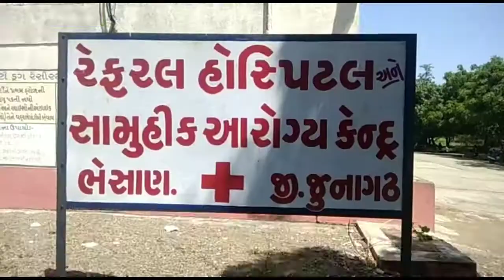JUNAGADH ના ભેંસાણ ના સામુહિક આરોગ્ય કેન્દ્ર ખાતે માં અમૃતમ કાર્ડ કઢાવવા અરજદારો ની કતારો ભેંસાણ આમ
જુનાગઢ ના ભેંસાણ ના સામુહિક આરોગ્ય કેન્દ્ર ખાતે માં અમૃતમ કાર્ડ કઢાવવા અરજદારો ની કતારો ભેંસાણ આમ આદમી પાર્ટી દ્વારા આવેદપત્ર પણ આપવામા આવ્યુ અને આરોગ્ય મંત્રી ને ટેલીફોનીક રજૂઆત પણ કરાય.

જુનાગઢ ના ભેંસાણ માં સામુહિક આરોગ્ય કેન્દ્ર ખાતે માં અમૃતમ કાર્ડ કઢાવવા અરજદારો ની મોટી કતારો જોવા મળી હત આ માં અમૃતમ કાર્ડ માં ગંભીર બીમારી નો ગરીબ માણસો ને રૂ.5 લાખ સુધી ની સહાય સરકાર દ્વારાઆપવામા આવેછે જેમાં હાલ કોરોના . મ્યૂકર. માઇકોસિસ . કેન્સર જેવી બીમારી મા ગરીબ પ્રજા ને મદદરૂપ થાય છે જેને લઈ લોકો પોત પોતાના કામ ધંધા બંધ કરી ને આવેછે તો પણ કચેરી મા કામ ન થતાં હોય અને તાલુકાના 42 ગામ ના અરજદારો જેને લઇને આમ આદમી પાર્ટી ના કાર્ય કરો દ્વારા આવેદન અને આરોગ્ય મંત્રી ને ટેલીફોનીક રજૂઆત કરવામાં આવી હતીઅને ભેંસાણ ના 42 ગામ વચ્ચે માત્ર એકજ કેન્દ્ર હોય જેને લઇને લોકો ની ભીડ જોવા મળી હતી જેને લઇને આમ આદમી પાર્ટી દ્વાર રજૂઆત કરવા મા આવી છે આતકે ભેંસાણ ના સરપંચ અને  આમઆદમી પાર્ટીના જિલ્લાના મંત્રી ભૂપત ભાયાણી તેમજ ભેંસાણ તાલુકાનાં આપ ના પ્રમુખ કિશોર સાવલિયા તેમજ ભેંસાણ ના આપ ના સહેર પ્રમુખ વી. ડી. ભેસા નિયા તેમજ તાલુકાના આપ ના કાર્યકર્તા ઓ દ્વારા મામલતદાર ને આવેદન અને આરોગ્ય મંત્રી કુમાર કાનાણી ને સત્વરે કાર્યવાહી કરવા માગ કરી છે.